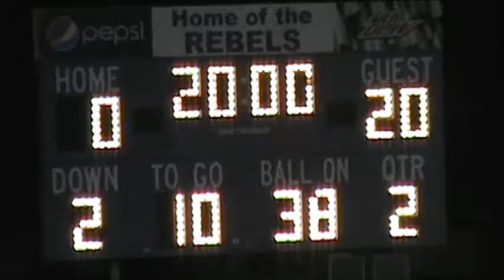East Lawrence at West Morgan 9/28/12 part 2